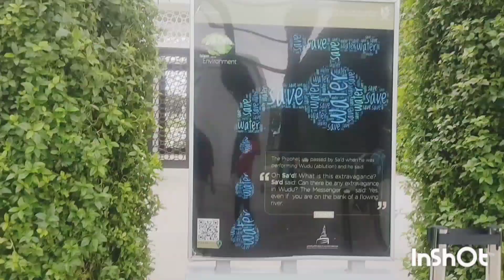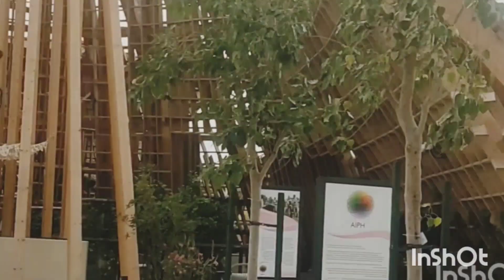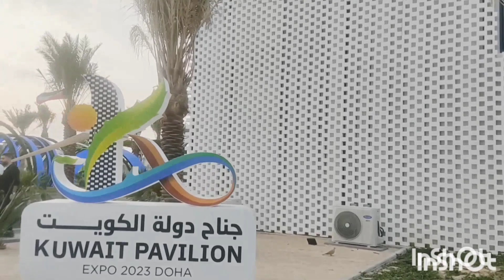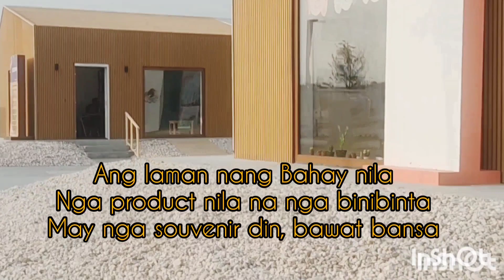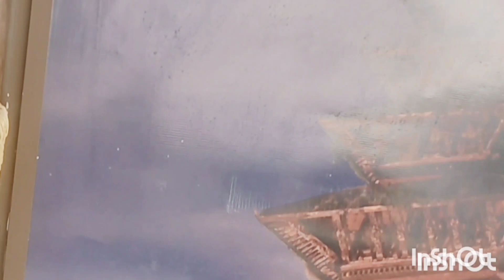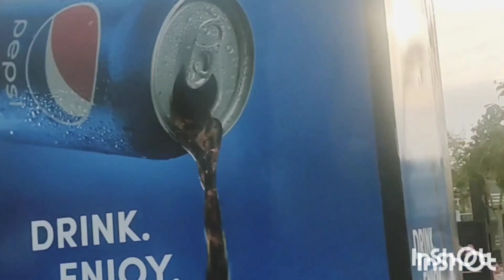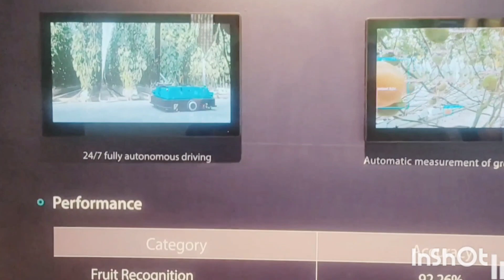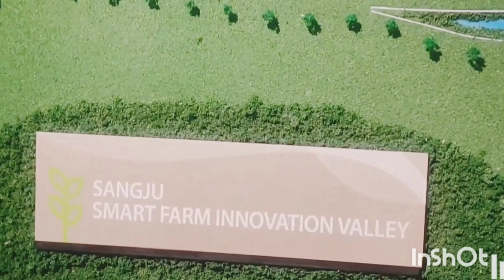Walking tour at INTERNATIONAL EXPO2023DOHA Part 1 expo2023doha expo2023doha